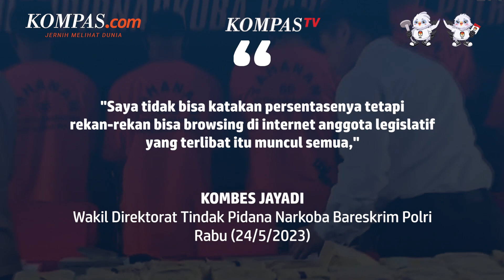Polri Sebut Ada Indikasi Dana Kontestasi Politik 2024 dari Jaringan Narkotika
Direktorat Tindak Pidana Narkoba Bareskrim Polri, menduga ada indikasi dana politik untuk Pemilu 2024 berasal dari jaringan narkoba.
Wakil Direktorat Tindak Pidana Narkoba Bareskrim Polri, Kombes Jayadi, mengatakan indikasi itu muncul karena selama ini banyak anggota yang terjerat kasus narkoba.
Jayadi mengatakan, persoalan ini menjadi salah satu agenda yang akan dibahas dalam rapat kerja teknis fungsi Reserse Narkoba Polri, 24-25 Mei 2023 di Badung, Bali.
Selain itu, dua agenda lainnya terkait dengan perkembangan narkoba jenis baru dan rehabilitasi bagi pecandu dan penyalahguna narkotika.
Penulis: Kontributor Bali, Yohanes Seriang Ginta
Penulis Naskah: David Satya Putra
Narator: David Satya Putra
Video Editor: David Satya Putra
Produser: Khairun Alfi Syahri MJ